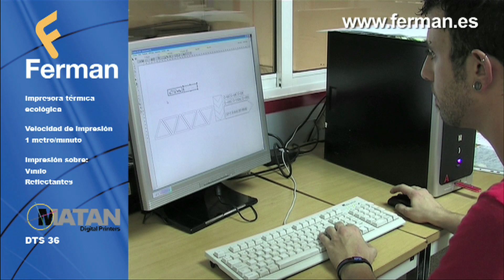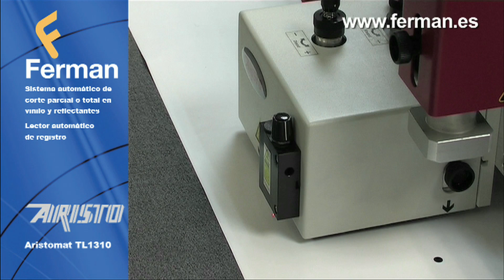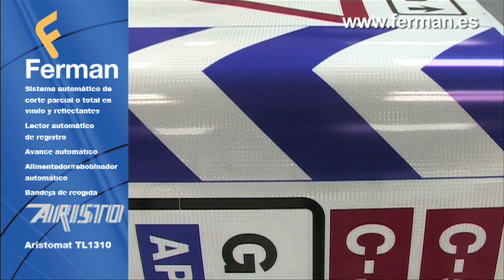Impresión corte y laminado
Como hacer una señal de tránsito en 3 pasos.
Equipos de trabajo;
- Plotter de impresión
- Plotter de corte - Mesa de corte plana
- Laminadora Ferman - Pegado de laminas reflectantes